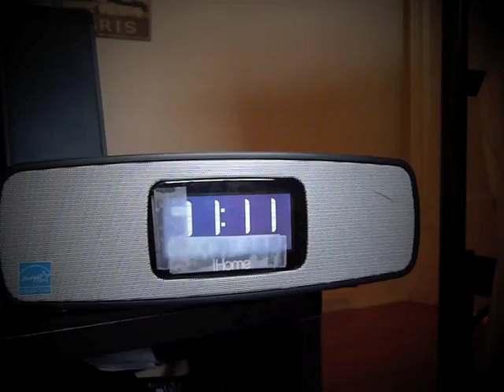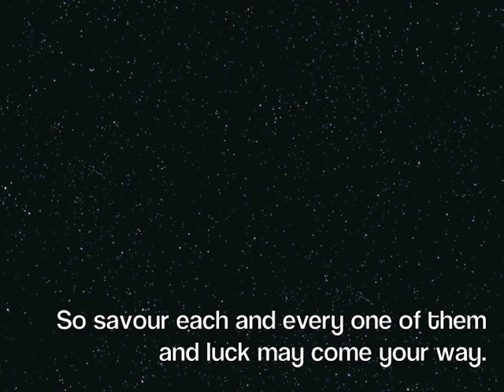Wishes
wishes- Sarah Dunkelman independent film project